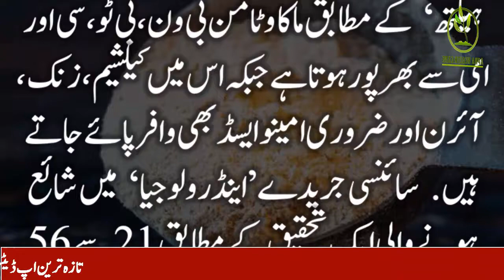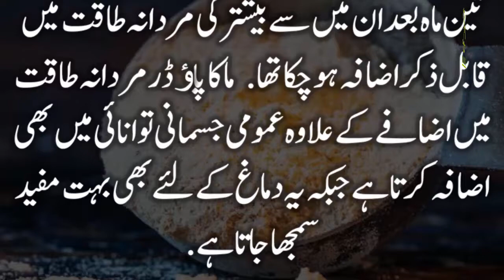This Herb Can Make You Strong as much as you wish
وہ ایک جڑی بوٹی جس کا پاﺅڈر مردوں کی تمام کمزورویاں دور کردیتا ہے

All photos are  taken from Google Image search and using advanced image search option. usage rights: "free to use, share or modify . Thanks to google for the information.